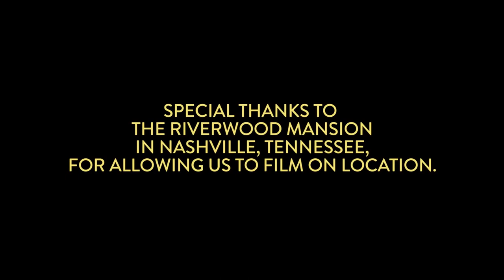Mike Mueller (It's Mueller Time)